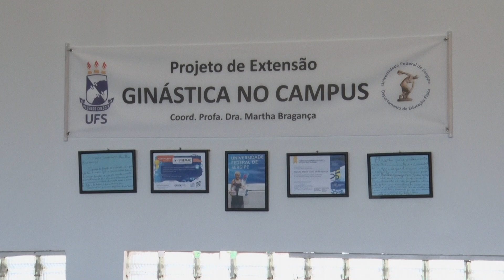Projeto de Extensão“Ginástica no Campus” incentiva a prática de atividades esportivas na UFS